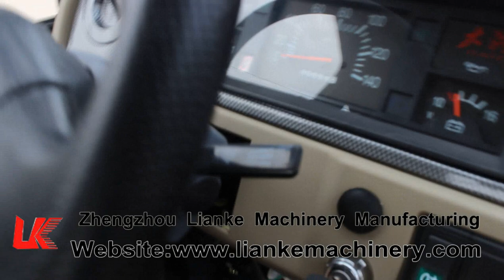300CC Gasoline tricycle（cabin, luxury）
Low prices, High quality.
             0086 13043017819